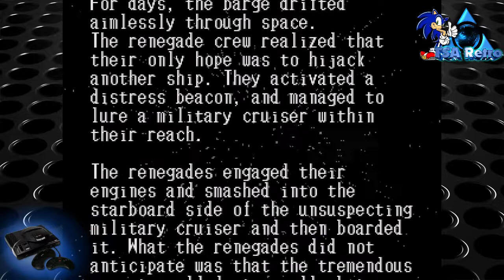MegaDrive Livestream - Ami und Epyx Spielen auf dem Megadrive - 24.02.2015 [720p/60]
► Sega Megadrive / Genesis - verschiedenste Spiele - TSA Livestream #004
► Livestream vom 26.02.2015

► Info
Diesmal spielen wir wieder einige Spiele die unser Amitac noch von damals auf der Original Hardware kannte. Wir schlagen uns auch hier wieder mal besser mal und mal schlechter durch die Level.

02:25 Gunstar Heros
22:34 General Chaos
30:03 Cosmic Carnage
35:58 Bruce Lee Story